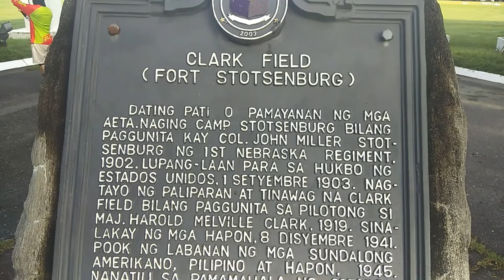CDC Parade Grounds Teaser Video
Eto na ang Teaser video ng CDC Parade Grounds kung saan pwede mag mag jogging at mag pa fit. Always exercise dahil maganda ito sa ating katawan

 The Clark Parade Grounds also known as the Clark Development Corporation Parade Grounds is a sporting open ground at the Clark Freeport Zone in Mabalacat, Pampanga, Philippines.

A little back story of AVNWC (Ang Vlogger na walang Channel)
It all started one morning when I decided to take a bike ride, truth is I'm not sure then where i was going I ended up in PSAU overlooking Mt. Arayat in Pampanga. I thought then because of the beautiful scenery why not take a video to share to my friends. While recording I pretended to be Vlogger posted the video on Facebook. Friends loved it. The rest is history!